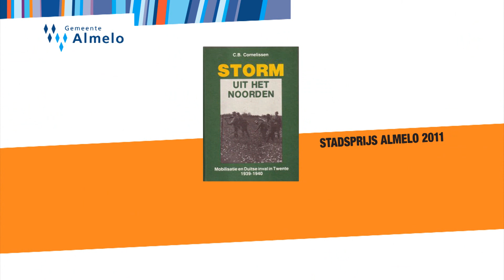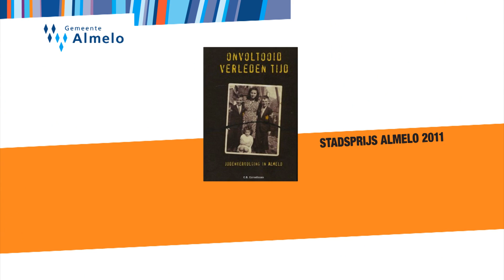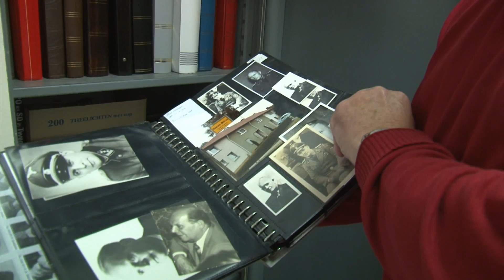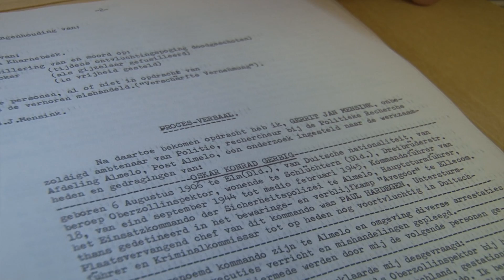Coen Cornelissen - genomineerde Stadsprijs Almelo 2011